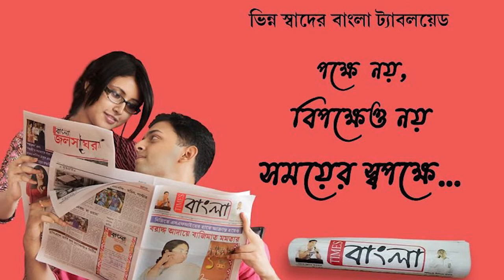চুরি করে পালাতে গিয়ে জনগণের হাতে ধরা পড়ে গণধোলাই খেলো দুই যুবক